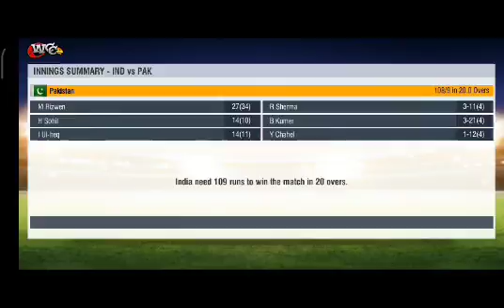vs Pakistan T20 match🤜🤛